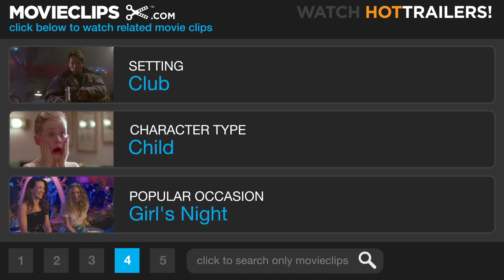Dickie Roberts: Former Child Star (5/10) Movie CLIP - The Day the Sitcom Got Canceled (2003) HD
CLIP DESCRIPTION:
A tarantula enlivens Dickie's (David Spade) scary story.

FILM DESCRIPTION:
In keeping with his background in television sitcoms, Sam Weisman directs the cameo-filled comedy Dickie Roberts: Former Child Star. Dickie Roberts (David Spade) was a child actor on the hit TV show "The Glimmer Gang" and remains remembered for a particular catch phrase. Now in his thirties, he finds work as a parking valet and spends time with other nominal child stars (enter cameos by Danny Bonaduce, Corey Feldman, and the like). Wanting to make a comeback, he manages to get an audition with director Rob Reiner. When the role requires him to be normal, he decides to hire a normal family in order to relive the childhood he missed out on. He ends up with sleazy salesman George Finney (Craig Bierko) and his loving wife, Grace (Mary McCormack). Dickie shares a room with their two kids: sunny daughter Sally (Jenna Boyd) and impressionable son Sam (Scott Tessa). Former child star Alyssa Milano appears as Dickie's girlfriend, Cyndi.

CREDITS:
TM & © Paramount (2003)
Cast: David Spade
Director: Sam Weisman
Producers: Blair Breard, Jack Giarraputo, Adam Sandler, Fred Wolf, Tom McNulty
Screenwriters: David Spade, Fred Wolf